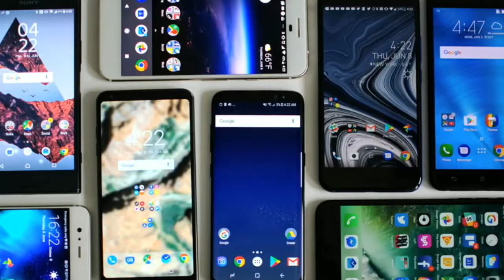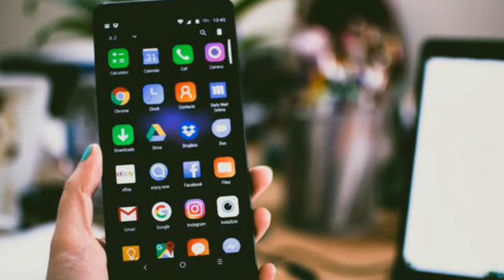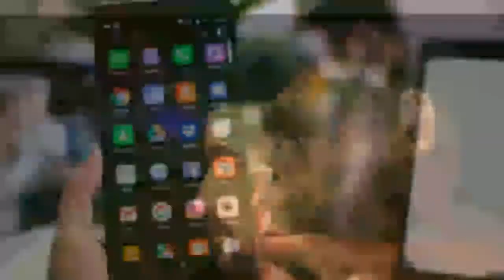कोरिया ने बनाई शराब छुड़ाने वाली चिप/मोबाइल से कैसे करेगी ये चिप वर्क/चूहों पर प्रयोग सफल